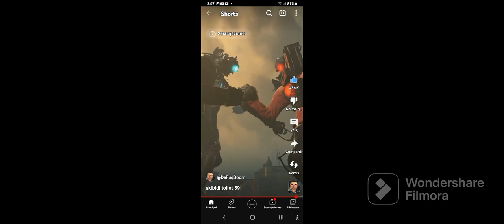normal grande y titan